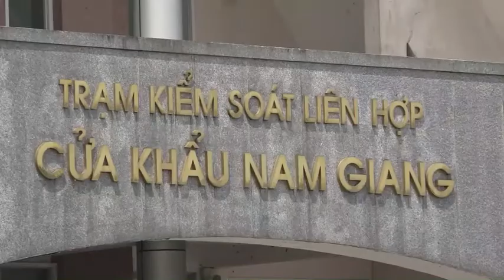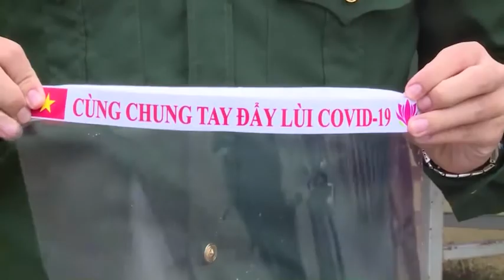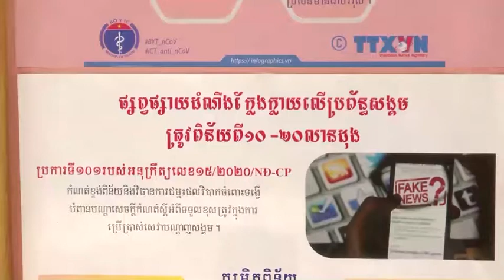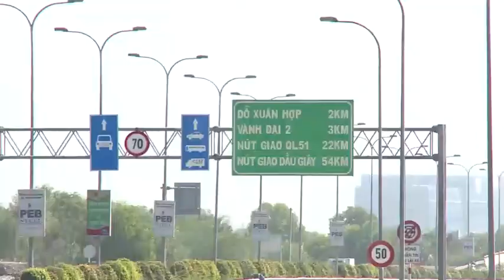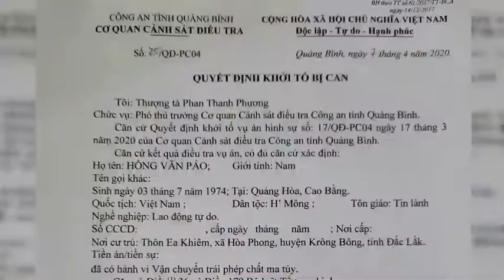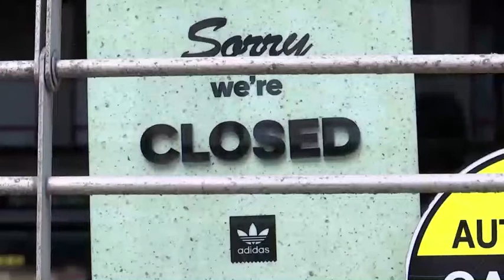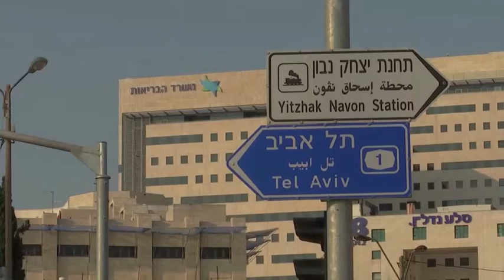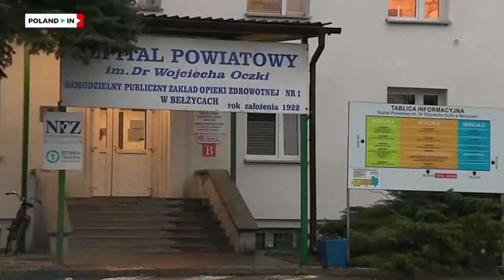17-4 Bản tin Trong nước Quốc tế_ tối. quân khu 5 tặng thiết bị y tế cho lào, campuchia backantv.vn